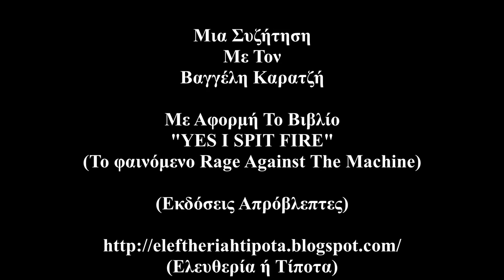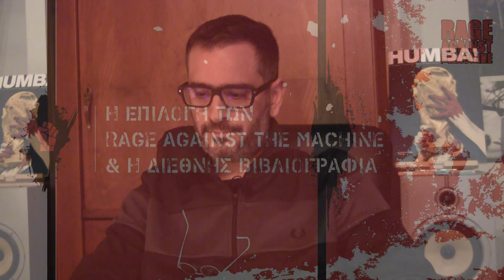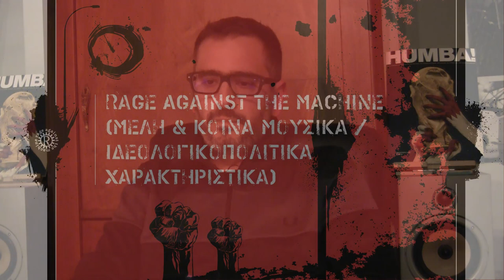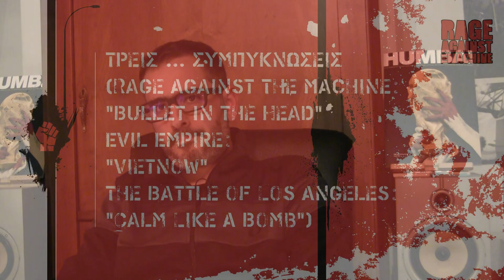"Yes I Spit Fire" (Μια Συζήτηση Με Τον Βαγγέλη Καρατζή)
Το εισαγωγικό μουσικό κομμάτι είναι το "Yes I Spit Fire" του φίλου και συντρόφου Μπάμπη Νίκου, γραμμένο ειδικά για αυτή τη συζήτηση.

Μια Συζήτηση (23/03/2023) με τον Βαγγέλη Καρατζή με αφορμή το βιβλίο του "Υes I Spit Fire (To Φαινόμενο Rage Against The Machine)" από τις Εκδόσεις Απρόβλέπτες.
Ευχαριστώ πολύ τoν Βαγγέλη για την αποδοχή της πρότασής μου να συζητήσουμε.
Επίσης τον ευχαριστώ για το δώρο που μου προσέφερε.

Ευχαριστώ για τη φιλοξενία το Εργαστήρι Κοινωνικών Μελετών (Εκδόσεις Στάσει Εκπίπτοντες, Εκδόσεις Ουαπίτι, Εκδόσεις Απρόβλεπτες, Περιοδικό Ηuba, Περιοδικό Yusra), Χαριλάου Τρικούπη 65, Εξάρχεια.
Ευχαριστώ τον Γιώργο Κουτσοδιάκο από τις Εκδόσεις Firebrand.
Ευχαριστώ Τους Συνεργάτες, Μπάμπη, Χάρη & Άκη.

Επιμέλεια Ήχου: Χάρης

Σχέδια Εισαγωγής & Συζήτησης: Akis Douv.

Μουσικό Θέμα: Μπάμπης Νίκου

Θεματολογία:

- H Επιλογή των Rage Against The Machine & H Διεθνής Βιβλιογραφία  (1:43)

- "Rage Against The Machine" (H Επιλογή Του Ονόματος)  (5:52)

- Rage Against The Machine (Χρόνος-Τρόπος-Επιρροές)  (7:29)

- California-Los Angeles  (14:00)

- Η.Π.Α: Δεκαετία ’80 &… 2023 (Πολιτικό & Μουσικό Υπόβαθρο)  (17:10)

  (Μέλη & Κοινά Μουσικά/Ιδεολογικοπολιτικά Χαρακτηριστικά)  (22:07)

- Οι… "Μονάδες" Των Rage Against The Machine  (26:03)

- Οι Πρώτες Συναυλίες &... Το Demo  (29:15)

- Rage Against The Machine &… Epic
  (Σύστημα & Αντισύστημα / Αντιδράσεις)  (32:05)

 (Στρατευμένη Τέχνη / Κοινωνική Τέχνη)  (38:10)

- 1995 &… Brendan O'Brien  (41:39)

- Rage Against The Machine & Punk-Hardcore / Hip-Hop Σκηνή  (45:26)

- Rage Against The Machine...Εμπορευματοποίηση & Αντίσταση
 (Λόγια & Πράξεις)  (48:32)

- Rage Against The Machine & Noam Chomsky  (1:03:58)

- Λίστα Βιβλίων  (1:05:54)

Kριτική Σκέψη…
{Sandeep "Sunny" Singh (Hate5six / Mark Haworth)}  (1:06:42)

- Οι Rage Against The Machine Στη Μόσχα (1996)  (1:11:15)

(… Managers - Road Crew - Εισιτήρια)  (1:15:34)

- Rage Against The Machine - Bodycount - Faith No More - Beastie Boys
  (Μουσικές & Αισθητικές Διαφορές)  (1:21:13)

- Clash / Rage Against The Machine (Ομοιότητες & Διαφορές)  (1:23:50)

- Συναυλία Στο Μεξικό (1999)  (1:27:06)

 - Δύο Συναυλίες Στο Grand Olympic Auditorium (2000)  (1:30:28)

- Rage Against The Machine / Μ.Μ.Ε / MTV  (1:32:32)

- "...Χαρντκοραπομεταλοκομμουνισμός..."  (1:38:31)

- Τρεις … Συμπυκνώσεις
 (Rage Against The Machine: "Bullet In The Head"
   Evil Empire: "Vietnow"
   The Battle of Los Angeles: "Calm Like A Bomb")  (1:40:19)

- Audioslave & Prophets Of Rage  (1:41:49)

- "Yes I Spit Fire" (Μουσικό ή Πολιτικό Βιβλίο;)  (1:44:37)

- Rage Against The Machine &… Εγχώρια Σκηνή  (1:46:47)